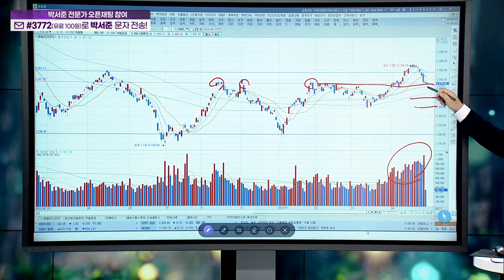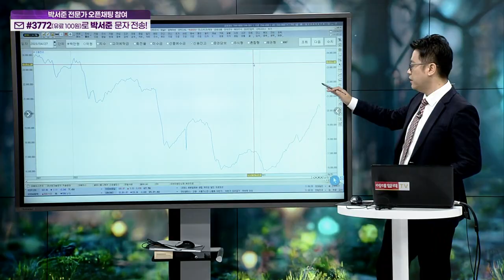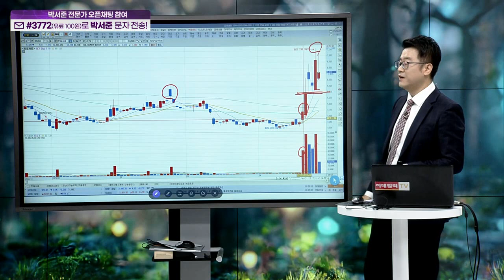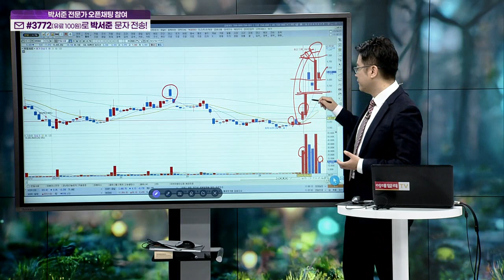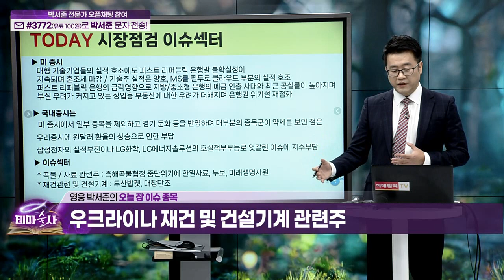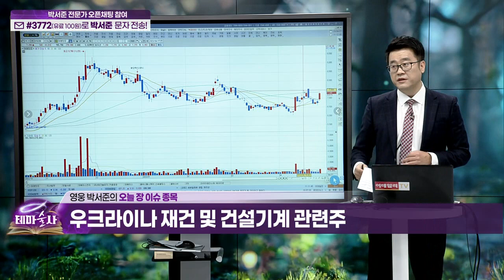곡물, 사료 관련주 / 우크라이나 재건 및 건설기계 관련주_오늘장 핫이슈 (20230427)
곡물, 사료 관련주
우크라이나 재건 및 건설기계 관련주